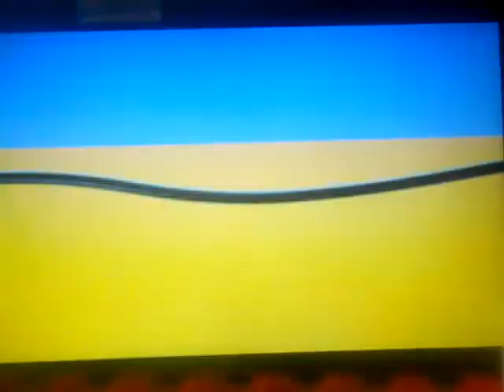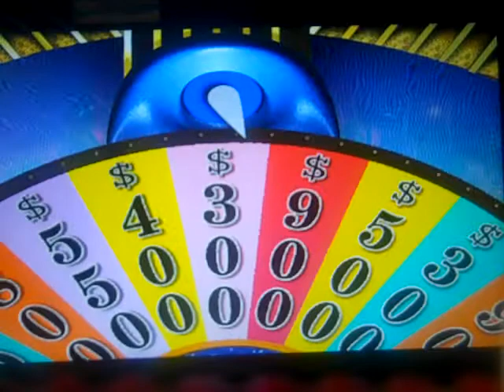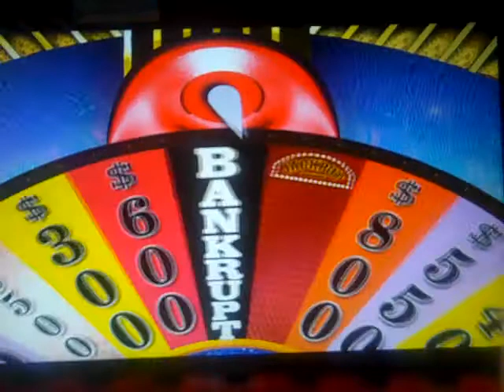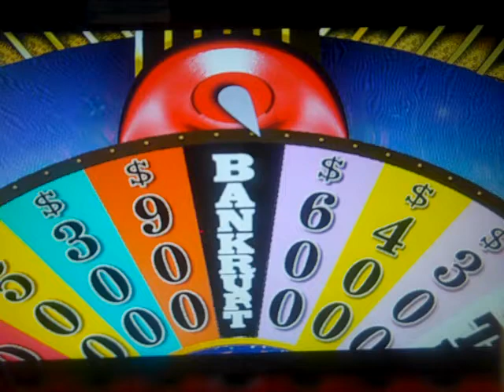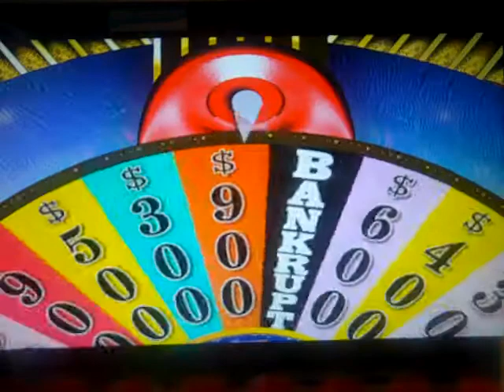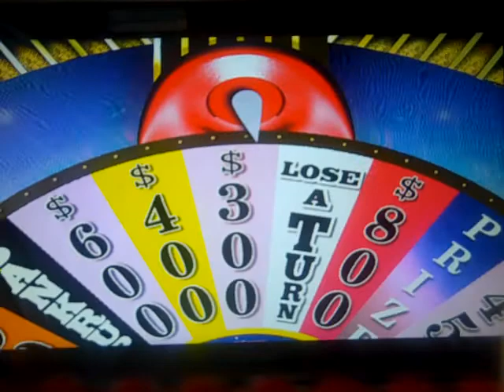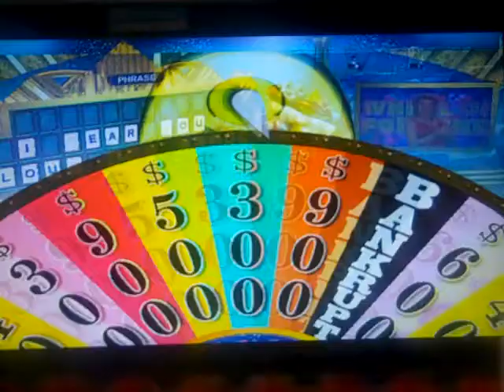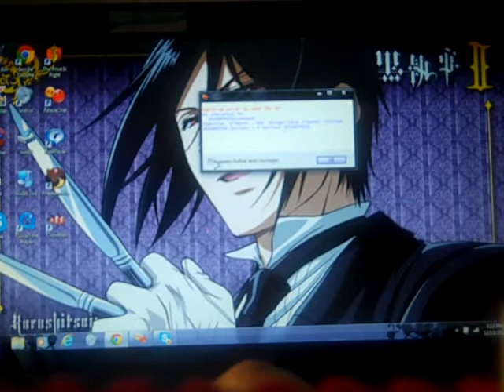25 Days Of Wheel Episode 15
It is day 15 of 25 days of Wheel and we are playing Wheel Of Fortune 2003 for the PC and we are in the lead for a bit, but one of the computer player takes the lead. Will we get back and win the game, or will we lose the game for the first time? Watch to find out and we hope you like day 15 and we will see yo ufor day 16 of 25 Days of Wheel. :)